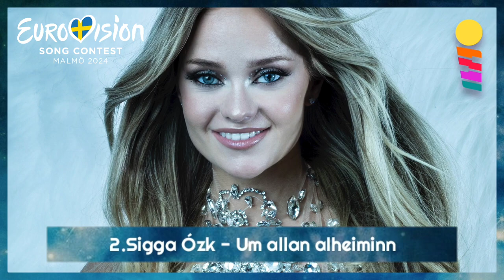Söngvakeppnin 2024 - My Top10 | Eurovision 2024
Söngvakeppnin 2024 - My Top10 🇮🇸

1.Anita - Stingum af
2.Sigga Ózk - Um allan alheiminn
3.Blankiflúr - Sjá þig
4.Væb - Bíómynd
5.Maiaa - Fljúga burt
6.Heiðrún Anna - Þjakaður af ást
7.Hera Björk - Við förum hærra
8.CeaseTone - Ró
9.Bashar Murad - Vestrið villt
10.Sunny - Fiðrildi